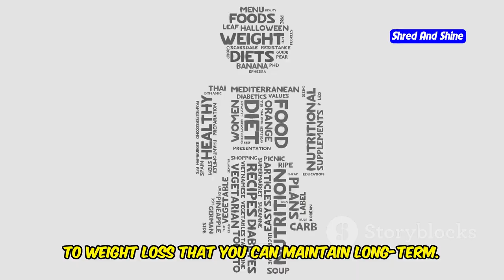Why Green Smoothies Are Women’s Weight Loss Secret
Discover why green smoothies are the secret to women’s weight loss success in this inspiring video! We'll delve into the nutritional benefits of green smoothies, share easy and delicious recipes, and highlight real-life success stories of women who have achieved their weight loss goals. Learn how incorporating green smoothies into your diet can help you shed pounds and boost your overall health.

OUTLINE:
00:00:00 Your Ticket to a Slimmer You
00:02:31 Packed with Goodness for Weight Loss
00:03:12 Recipes You'll Love
00:03:52 Green Smoothies Changed Their Lives
00:04:34 Making Green Smoothies a Habit
00:06:19 Don't Let These Mistakes Sabotage Your Smoothie Journey
00:08:16 Ready to Embrace the Green Smoothie Power?
00:08:49 Join the Green Smoothie Movement!